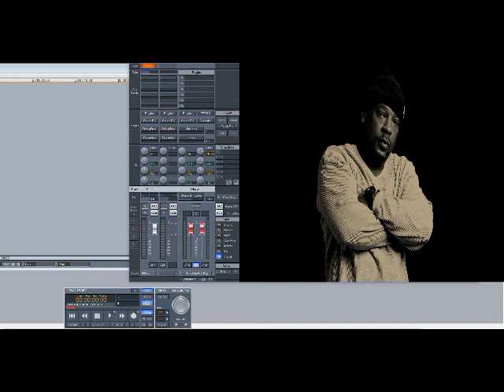O.C. – Time’s Up (Slowed Down)